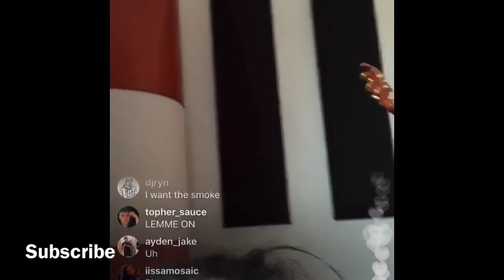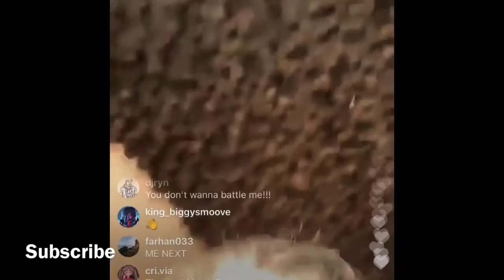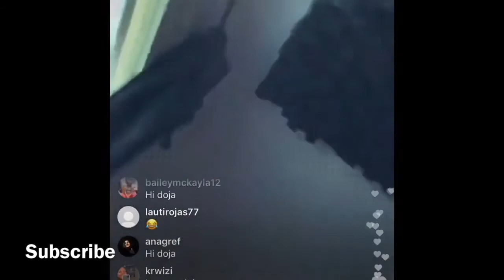Doja Cat Freestyle